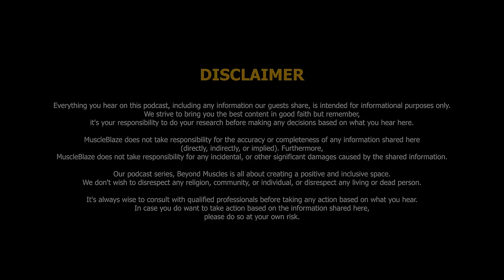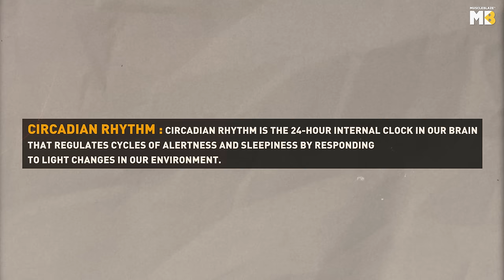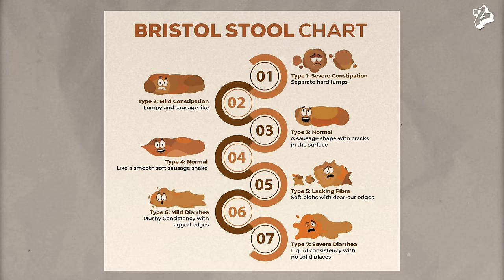Beyond digestion with @DrPal: Impact of Gut Health on Muscles, Sex & Brain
In this latest episode of the Beyond Muscles podcast series, we have with us, a renowned Gastroenterologist and a holistic health advocate, Dr. Pal Manickam.

As he joins our host, Kaustuv Paliwal, the episode dives deep into the gut, revealing its surprising power over muscle strength, sex life, cognitive function, and overall well-being.

In this transformative interview, Dr. Pal sheds light on:

- Approaching weight loss through intermittent fasting
- The detrimental impact of alcohol consumption on gut health
- Major red flags about packaged food (and things we should avoid!)

And if you'd like to evaluate your gut health, here's the Bristol Stool Chart you can refer to (explained in extensive detail in the podcast!)

Watch the discussion for actionable tips that can help you improve your gut health

Topics :

0:00 - 1:24: Teaser to the podcast
1:24 - 3:15: Dr. Pal’s journey to becoming ‘The Gut Guru’
3:16 - 4:35: Doctor by day, YouTube sensation by night
4:36 - 6:12: Brain, mood, even sex life? Here’s why you NEED this
6:13 - 10:55: Move over Marvel, our gut has its own heroes and villains!
10:56 - 18:56: Behind every successful brain, there is a stomach!
18:57 - 23:30: How the gut controls your cravings (and your brain)
23:31 - 26:15: Feeling down? It might be your gut!
26:16 - 31:57: Mental health, physical health, you name anything - it’s all in your gut!
31:58 - 33:38: Why good bacteria LOVE hydration
33:39 - 35:29: Why physical activity does not directly improve good bacteria
35:30 - 38:29: Gut microbiome is depleting like deforestation
38:30 - 42:37: ME time? More like MEAL time!
42:38 - 47:59: What your gut likes (and carbs are not the villain!)
48:00 - 51:31: Your gut impacts your sex life more than you think!
51:32 - 54:24: Can gut microbiome boost testosterone levels?
54:25 - 1:05:47: Why you should slowly introduce protein supps to your gut
1:05:48 - 1:07:29: Is any region’s diet better suited for the gut?
1:09:22 - 1:10:26: The vegetarian VS non-vegetarian debate
1:10:27 - 1:13:13: Gut health and athletic performance
1:13:14 - 1:18:59: Bristol Stool Chart - How can you measure your gut health?
1:19:00 - 1:21:21: Red flags to look out for in your diet
1:21:22 - 1:26:00: How anti-biotics destroy 50% of your gut bacteria!
1:26:01 - 1:30:20: Dr. Pal’s ZIDD moment
1:30:21 - 1:36:46: Dr. Pal’s passion for comedic content creation
1:36:47 - 1:41:11: Muscles are your best friend (after your gut!)

P.S. You can stack your stock of 100% genuine supplements